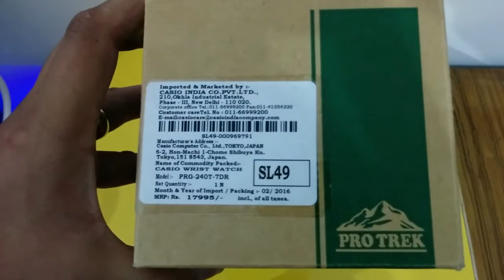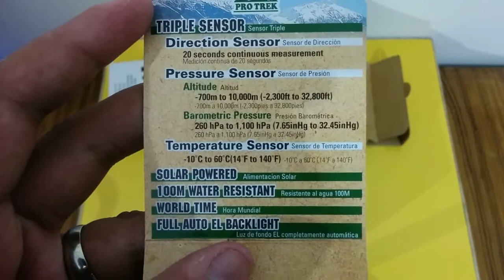BEST SPORTS WATCH TO BUY IN INDIA CASIO PROTREK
.PARANOID INDIAN. :)